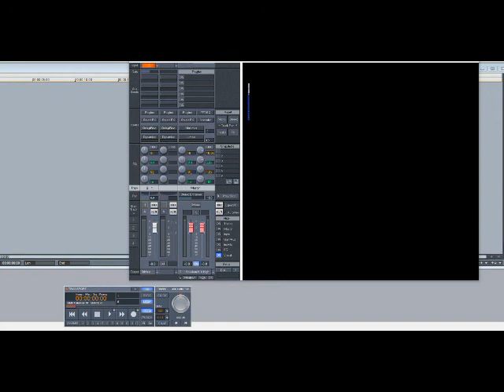Hot Boys ft Bun B – I’m Com’n (Slowed Down)